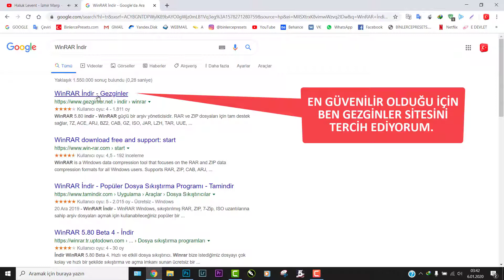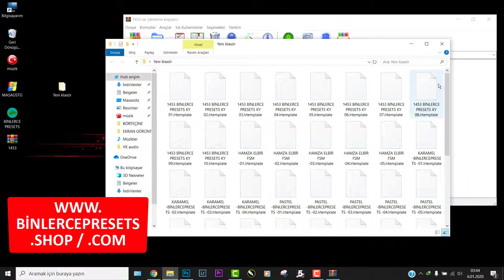ZİP DOSYA NASIL AÇILIR?